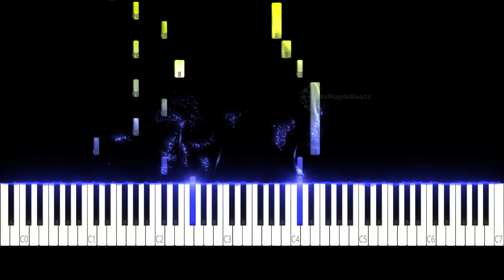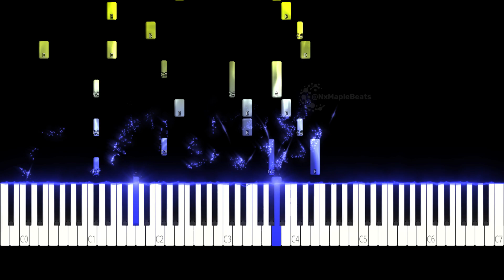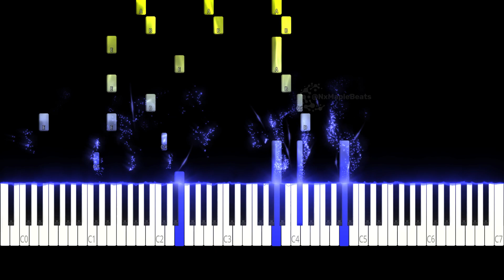Kids - MGMT | Piano Cover Tutorial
"Kids" de MGMT es un éxito de la década del 2000 con un ritmo pegajoso y letras que hablan sobre la nostalgia de la infancia y la inocencia perdida. En este tutorial de piano, te enseñaré cómo tocar esta canción en unos pocos pasos simples. ¡Aprende a tocar la canción que seguro te hará recordar buenos tiempos y diviértete con la música!